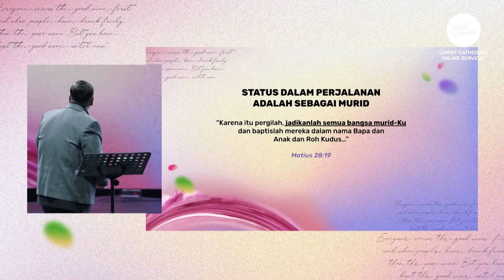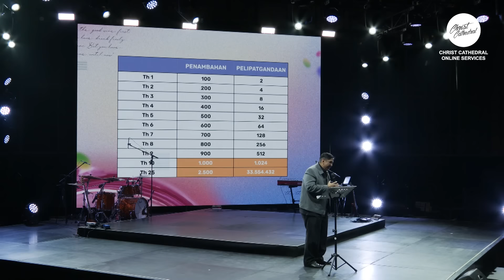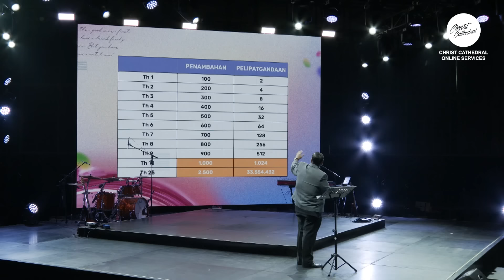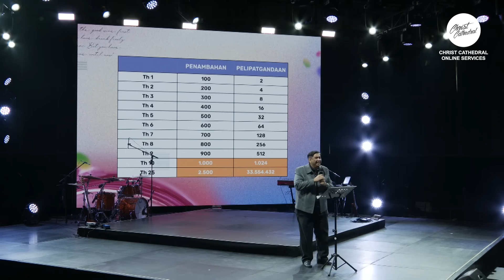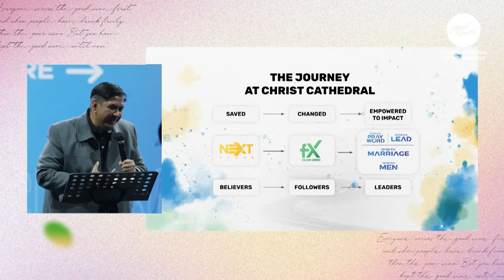The Journey - Ps. Andry Montolalu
We gather here to receive this year’s church vision from our pastors. We believe that this year is going to be the year of signs and wonders, as the church join together expecting a movement and a revival that is about to happen; for His Kingdom to come.

English and Bahasa Indonesia Closed Caption (CC) is available on the following Wednesday.

The online service video is available for the next 24 hours until Monday.

For a better Christ Cathedral Online Service, please fill out the feedback form by accessing this

"Hatiku Percaya"
Words and music by True Worshippers

Words and music by Bethel Music

"Allah Roh Kudus"
Words and music by Redo Daeng Badjie